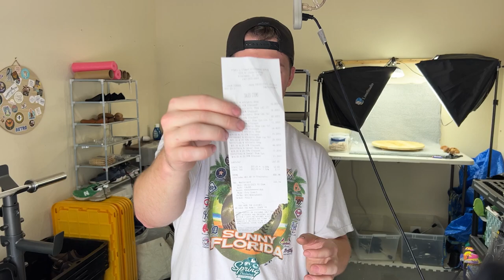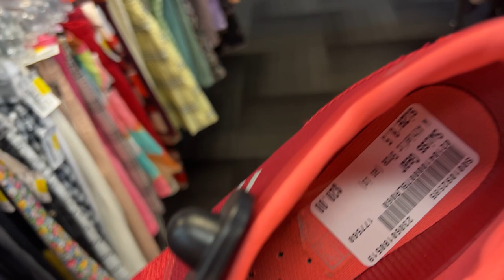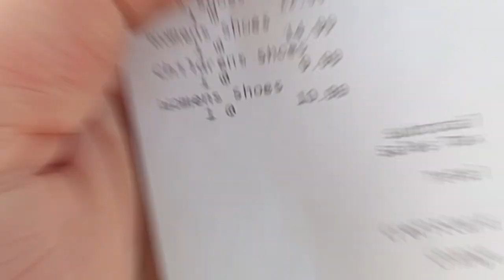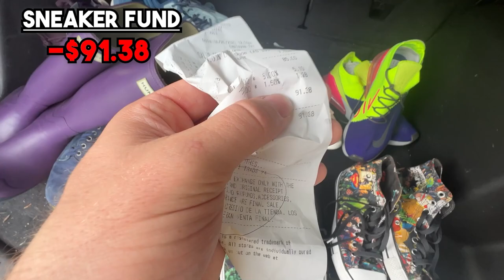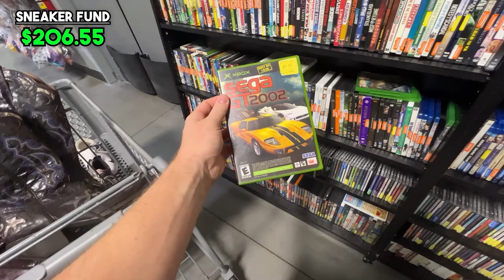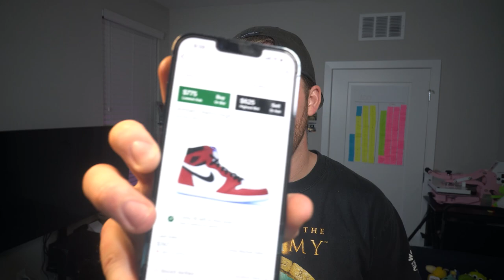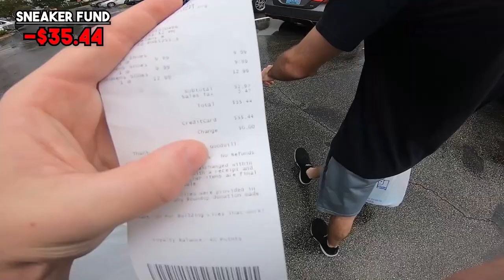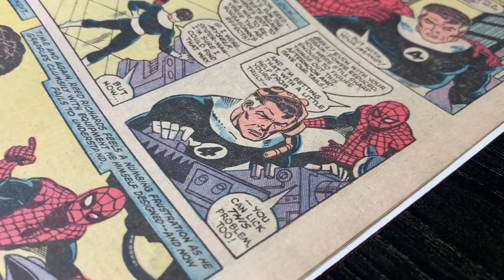How I Got My Dream Sneakers with No Money (Full Series)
Follow me on eBay, I post new shoes daily!

Reselling Supplies
Shoe Racks
Photography Lights
Complete Amazon Storefront

My Mailing Address:

Dalton Lanning
1317 Edgewater Dr Unit 2476